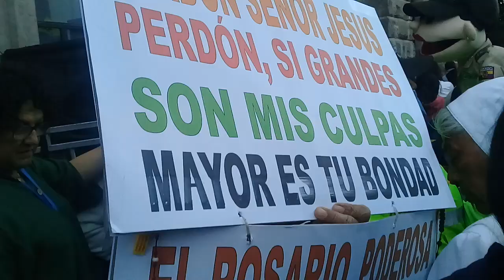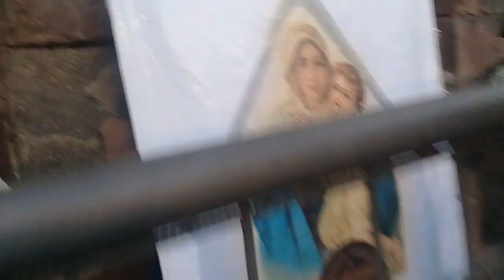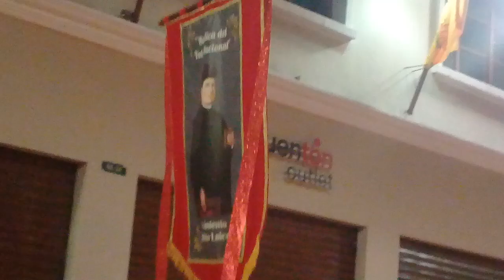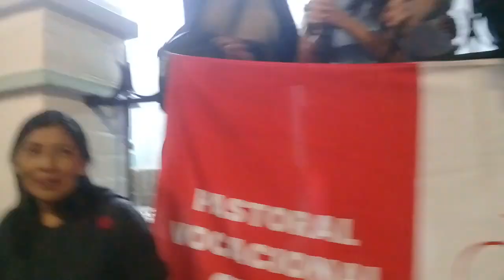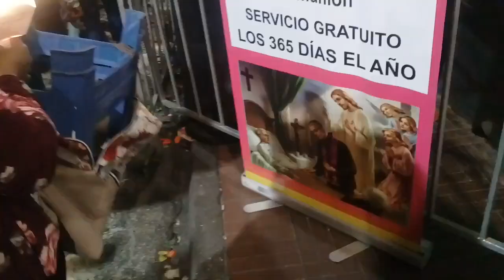procesion de Dios sacramentado congreso eucaristico internacional QUITO 2024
procesion de Dios sacramentado  congreso eucaristico internacional QUITO 2024 recorrido desde la iglesia San Francisco  a la Basilica del Voto Nacional aeptiembre del 2024